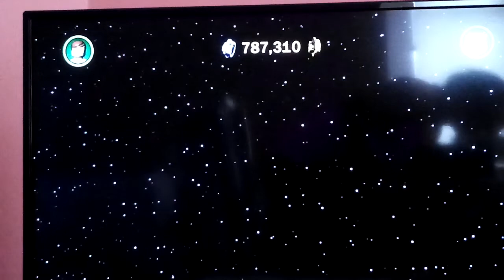Wicket | Lego Star Wars The Complete Saga #34